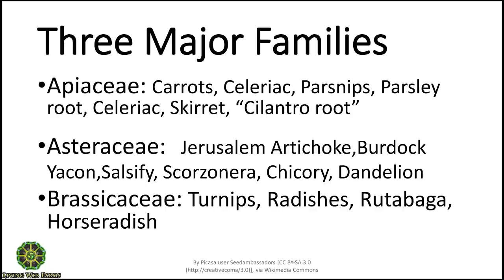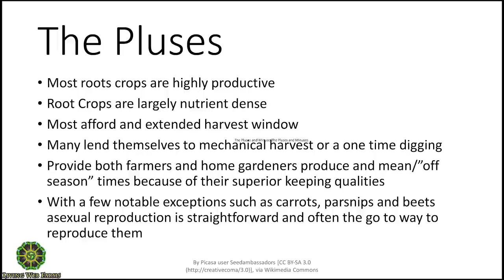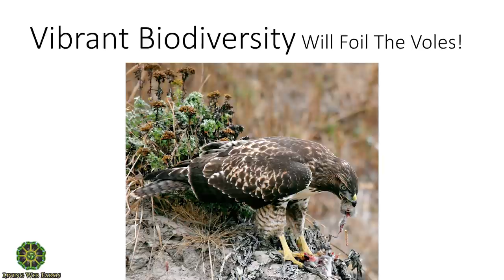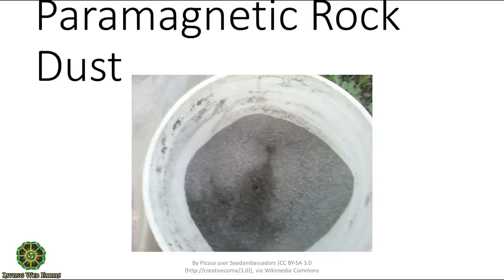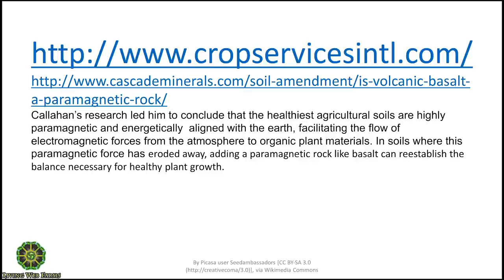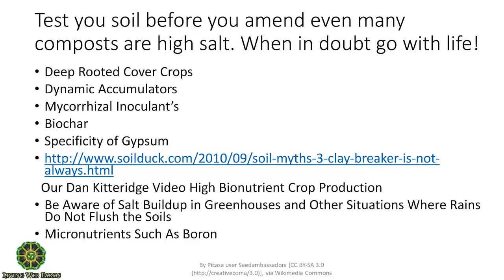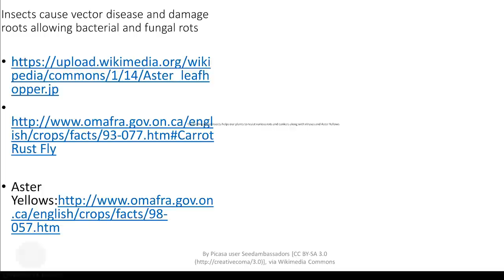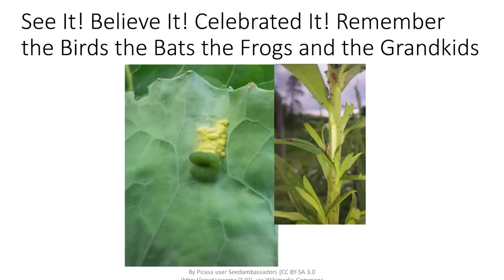Root Crop Production with Pat Battle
Root crops are a key player in year round local food availability, and can be incredibly productive and provide high levels of nutrition on modest amounts of land. Learn preferred varieties, planting times, expected harvest schedules, nutritional requirements, as well as disease and insect protection for a diversity of root vegetable crops. We will cover common crops such as beets, carrots, parsnips, and rutabagas as well as less common crops like salsify, Jerusalem artichokes, yacon and many more.